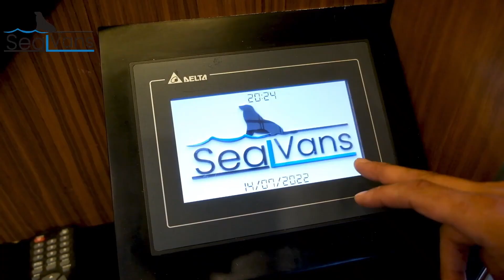Revolutionizing Travel: Shane's Electric Dream, Deep Sea Explorations, and Space Utopias 🚗🌊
Embark on a journey through innovation with Shane Chen, the mind behind the hoverboard, as he unveils "Shane," the world's first two-wheeled electric car. 🌍 Accommodating five passengers and luggage, Shane challenges electric vehicle norms, promising a transformative mobility experience. Join the deep-sea adventure with Deep Sentinel's underwater ISS, Sentinel, breaking barriers with advanced 3D printing for oceanic exploration. 🌊 Australia's visionary Space Urchin redefines space habitats, and Seal Vans introduces SeaLVans, a luxury amphibious camper cruising seamlessly on both land and water. 🏞️⛵